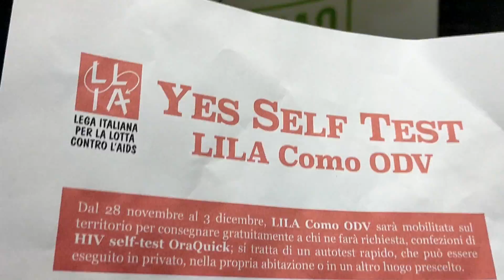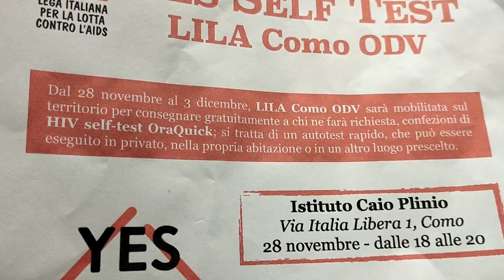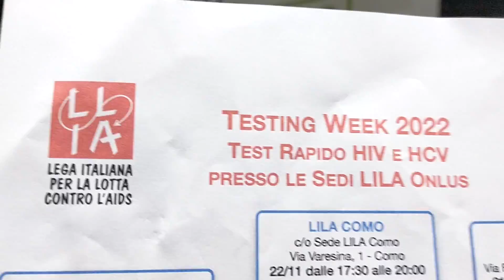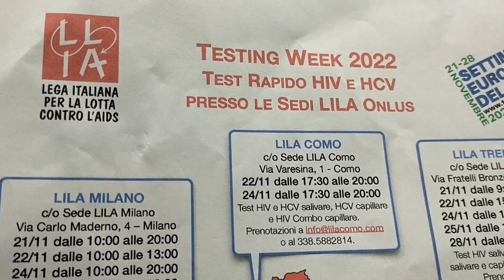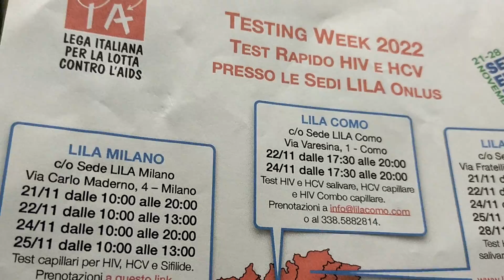LA PRESIDENTE LILA COMO PRESENTA LA SETTIMANA DEL TEST HIV E DELLA SIFILIDE: GRATUITI PER TUTTI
Giusy Giupponi e le iniziative in programma in questi giorni: il dettaglio